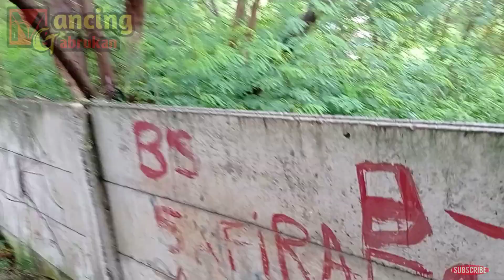Spot mancing mujaer || mancing di belakang pabrik tua terbengkalai ?!!